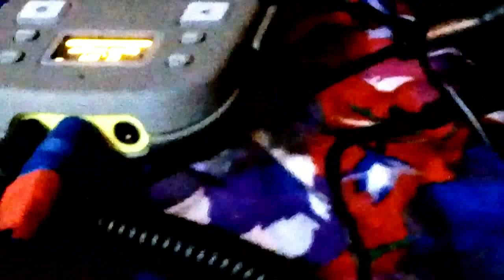POETA OZ - Ascensión Demo